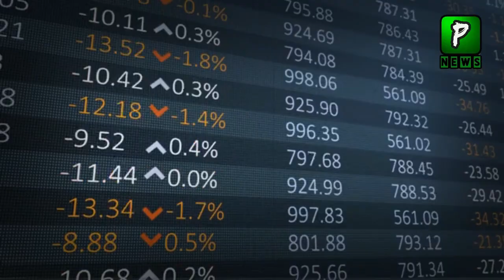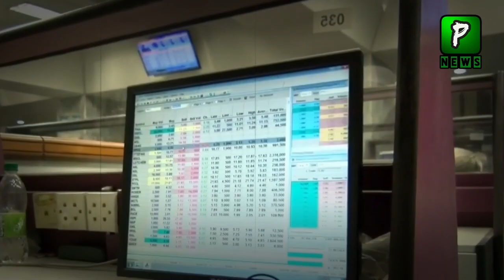Dollar and Gold Rate Today | 20 April 2021 | Economy | Pakistan stock exchange